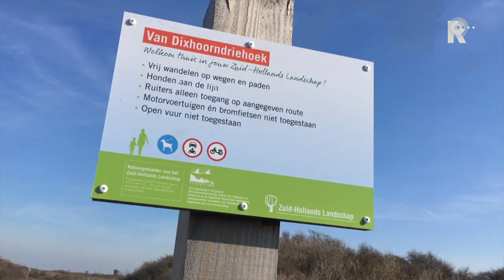Hoekse honden mogen niet meer struinen door de duinen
Hondeneigenaren in Hoek van Holland zijn boos over het losloopverbod dat gaat gelden voor een groot deel van de duinen. Het gaat om het Van Dixhoorngebied, het stuk duin tussen het dorp en het strand.Stichting het Zuid-Hollands Landschap gaat vanaf 1 maart flinke boetes uitdelen als je hond daar los loopt. Tientallen Hoekenezen uiten hun frustratie over het verbod. &quot;Ik laat hier al 45 jaar mijn hond los lopen, dit is de derde bouvier die ik heb en nu mag het opeens niet meer&quot;, zegt een Hoekse hondeneigenaresse verdrietig. Kan niet, mag nietBuurtbewoner en hondeneigenaar Fred van den Bergh probeert al twee jaar te overleggen  over de loslopende honden in Hoek van Holland. Zonder succes. &quot;Het wordt een steeds strakker regime. We willen niet beperkt worden in onze vrijheid. Maar overleg voeren: ho maar! Er wordt alleen maar gezegd: kan niet, mag niet en gebeurt niet&quot;&quot;Wij hebben te maken met een Algemeen Plaatselijke Verordening, opgesteld door de gemeente Rotterdam en aan die regels hebben wij ons te houden. Het is niet om mensen te plagen en te pesten&quot;, zegt Boswachter Fred Spreen van de Stichting Zuid-Hollands Landschap.&quot;Er zijn kwetsbare stukjes natuur hier en loslopende honden kunnen het evenwicht verstoren. We hebben hier te maken met een Natura 2000 gebied en dat zijn de strengste natuurgebieden die er zijn qua regels.&quot; Ledenbestand Toch zijn en blijven veel hondeneigenaren boos. Van den Berg: &quot;Morgen verzinnen ze weer wat anders. Ze gaan steeds meer afsluiten. We moeten nu naar de Zandmotor in Ter Heijde als we onze hond los willen laten in duinen. In ons Hoek van Holland mag het allemaal niet meer.&quot;Hoe kwaad de hondeneigenaren zijn is intussen zichtbaar in het ledenbestand van de Stichting Zuid-Hollands Landschap. Dat is enigszins geslonken.